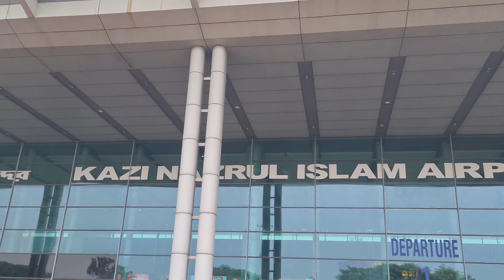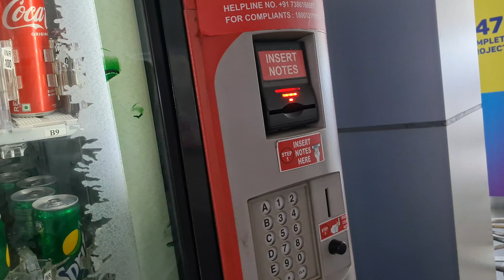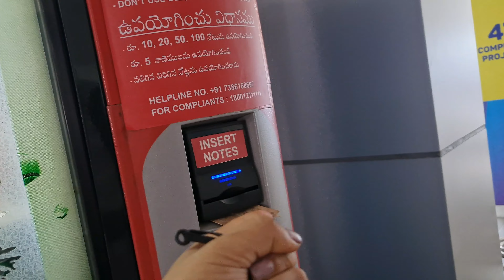Our first flight ever || Goa trip || andal to goa journey || Goa Day 1